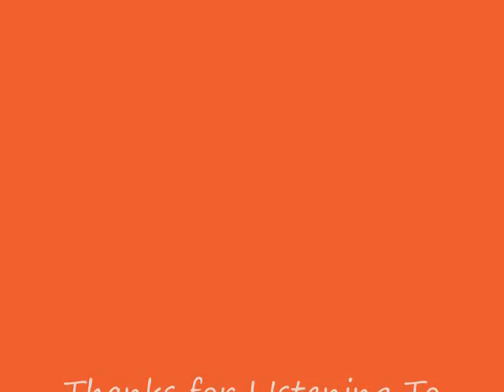Kelissa Bass - Kelissa In The Morning Show w Dianne E Woods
KELISSA IN THE MORNING SHOW w/ JAY PARKER AS WE FEATURED THE AMAZING Dianne E. Woods EVANGELIST AND AUTHOR OF PINPOINTING YOUR POTENTIAL, PASSION AND PURPOSE, WE WERE ABSOLUTELY HONORED TO HAVE HER AS A GUEST AND LEARN ABOUT ALL SHE IS DOING.